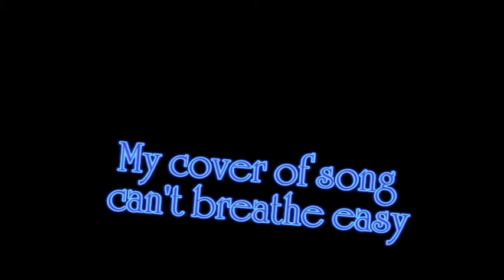can' breathe easy live cover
my cover of this song